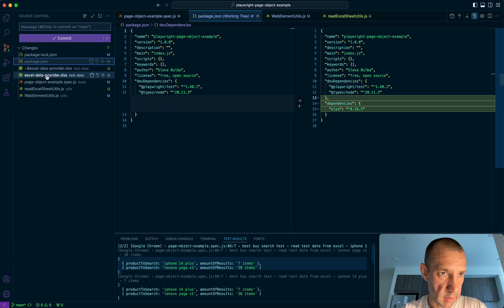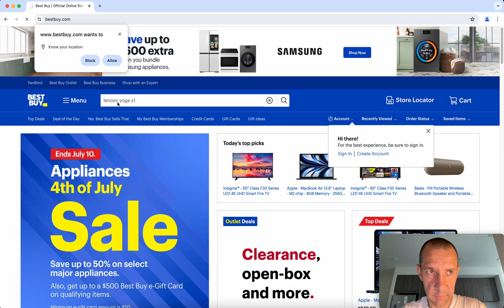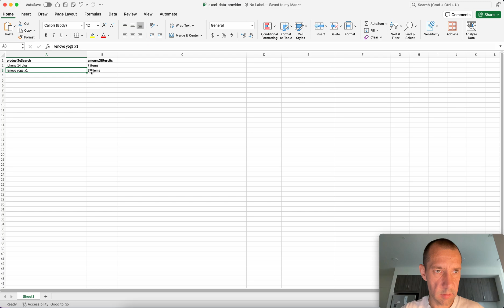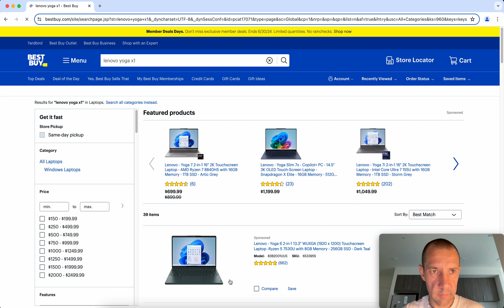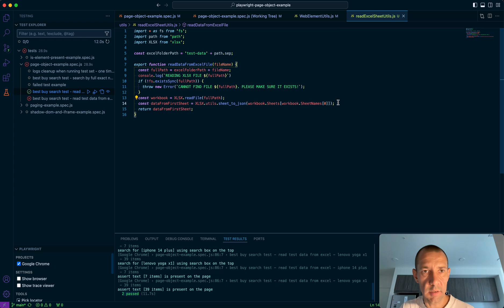How to read test data from excel file in JavaScript (to use in Playwright/Cypress/etc.)